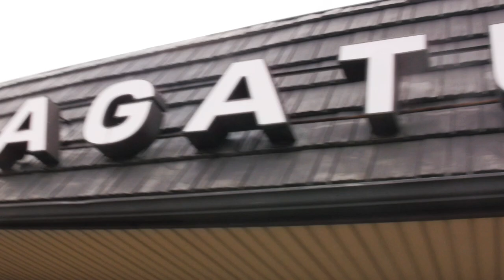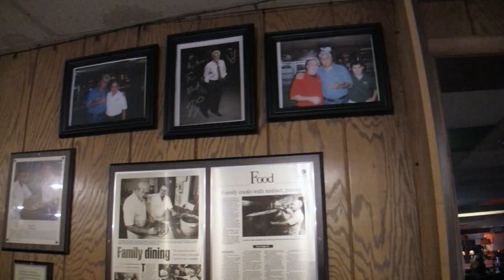Barstorming: Exploring Agatucci's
Journal Star writers Phil Luciano and Danielle Hatch explore the offbeat oddities and crazy quirks of the Peoria area restaurant and bar scene in their weekly video report Barstorming. This week, the venerable Agatuccis share some of the secrets of their iconic Peoria restaurant, and Danielle makes a pie with the masters of 'za.